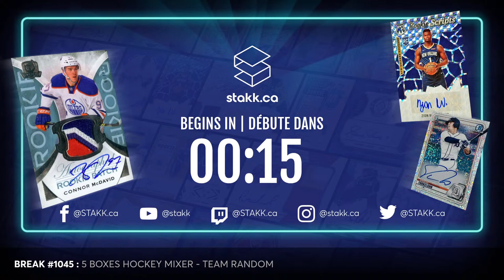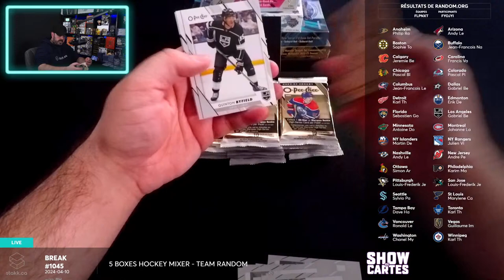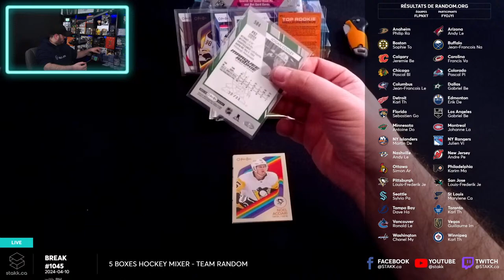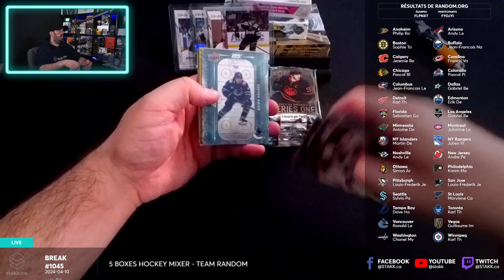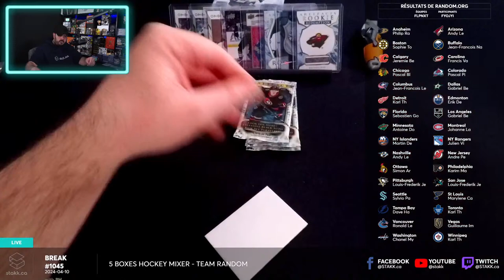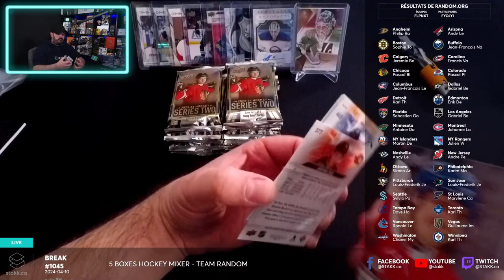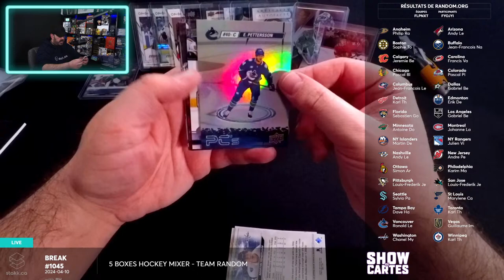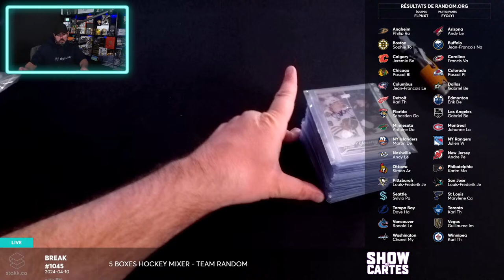Break #1045 : 5 Boxes Hockey Mixer - Team Random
STAKK.ca